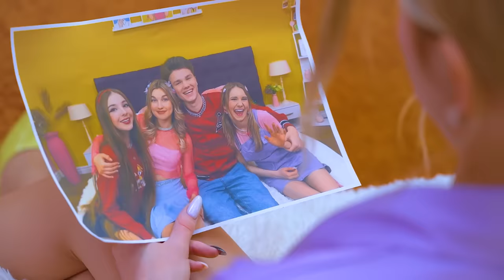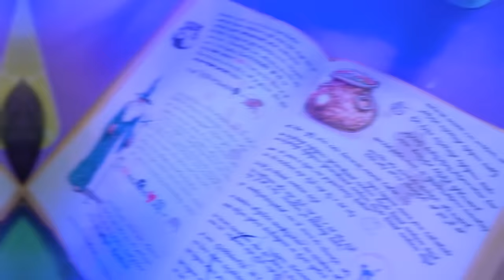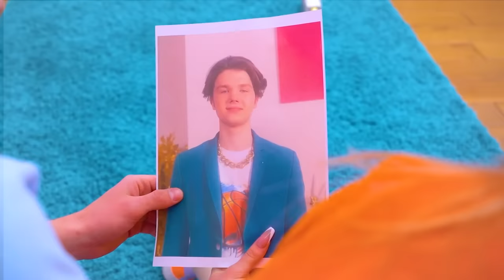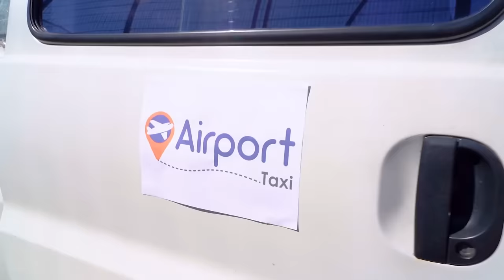Mom vs Stepmom! My Rich Dad Found New Wife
Do you think your family will stay with you forever? Unless suddenly your rich dad finds himself a new wife! In this case, you can say goodbye to your mom and start preparing to meet your stepmom

An adoptive mom will never replace your real mom, no matter how hard she tries! But maybe it’s worth taking a closer look at the stepmother - are all her good deeds sincere or for her own benefit? An instructive story about a real family is already on the channel!